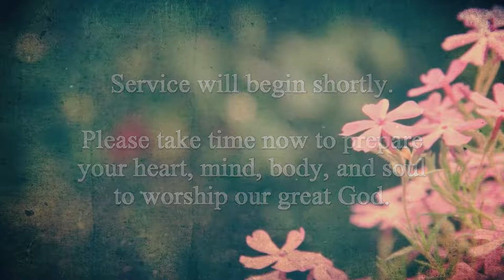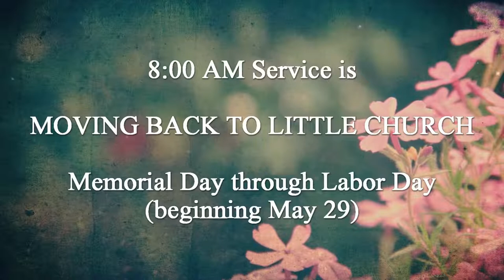Sunday Worship – May 8, 2022 – John 10:22-30 – “Keeping Us in Suspense”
Pastor Doug preaches on Jesus’ encounter with some of the Jews at the time, where he did not mince words. He had been clear already that He was indeed the Christ, but the questioners did not believe because they were not His sheep.

Licenses:
Other permission to stream the music in this service obtained from ONE LICENSE, License A-735333.